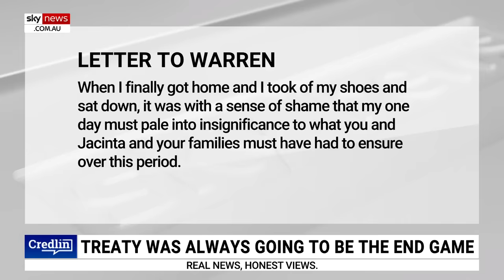'We live in a democracy': Warren Mundine calls on Australians to respect 'No' result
‘No’ campaigner and Indigenous advocate Warren Mundine says outcome of the referendum on Saturday must be respected, following criticism of the vote.

“You must respect the Australian people and the choices they have made," Mr Mundine told Sky News host Peta Credlin.

“It may hurt you, you may not like it but we live in a democracy and we’ve got to start getting back to that.

“These blokes cannot understand why people voted against them.

“The Australian public just smashed them and said, ‘we want nothing to do with this Voice’ … what we want is the systems that we have now to actually do their job.”